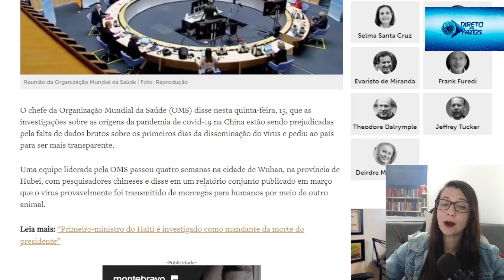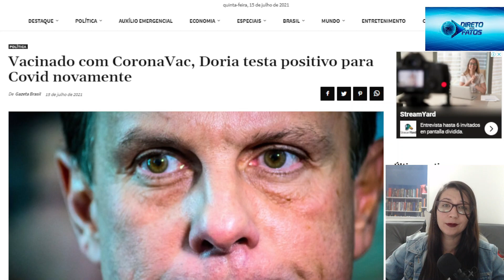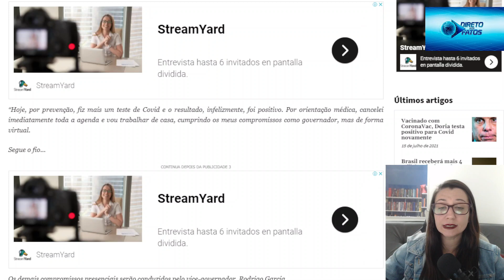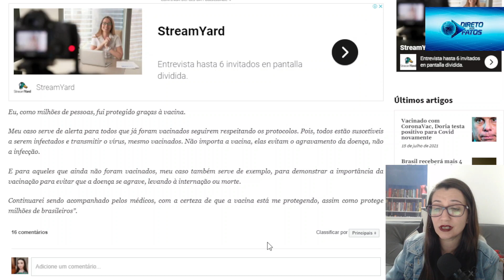Acho que não funcionou para o Doria